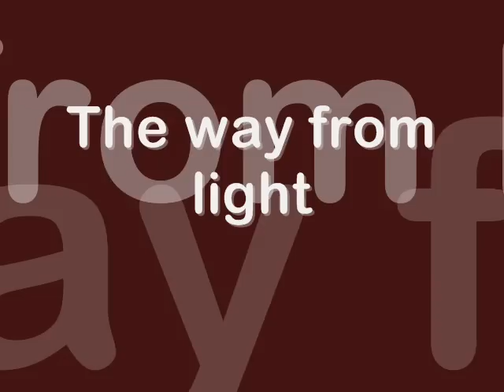Jamming Vegas - The way from light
Music Video by Jamming Vegas